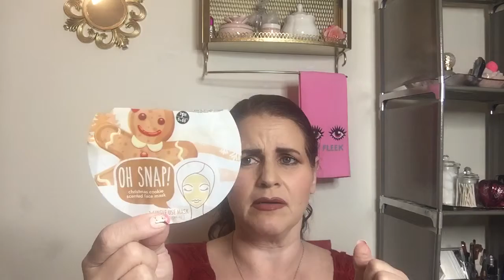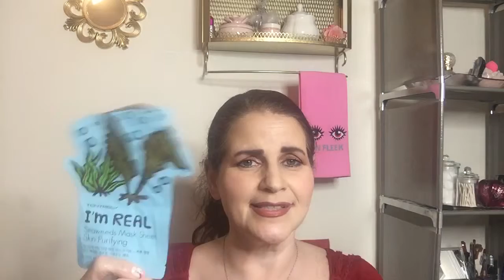Face & Peel Off Mask Review - No Drama Here